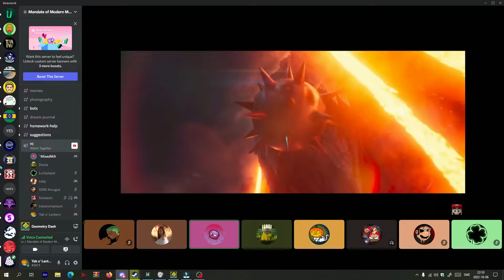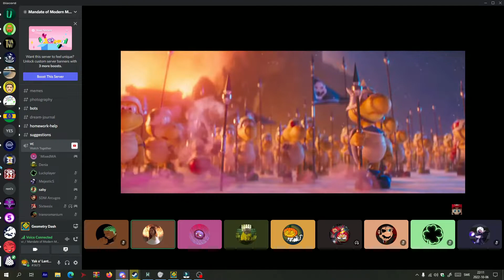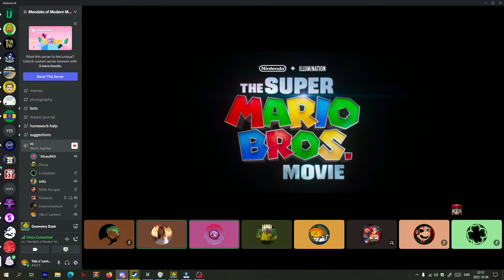M3 Gang's Reaction to the Mario movie trailer